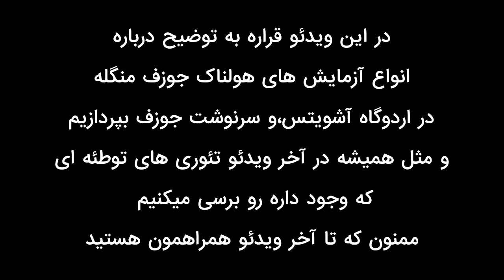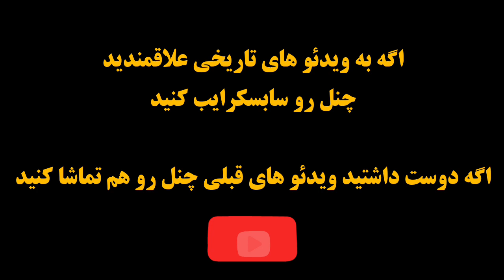آزمایشگاه انسانی آلمان نازی+برسی تئوری های توطئه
برسی ازمایش ها شواهد و سرنوشت جوزف منگله فرشته مرگ نازی ها در آشویتس به همراه شواهد
و برسی تئوری توطئه جوزف منگله

angel of death in auschwitz
experiments on kids

اگه به ویدیو های تاریخی علاقمندید چنل رو سابسکرایب کنید 👇🏻❤